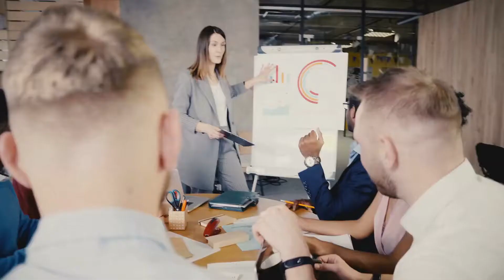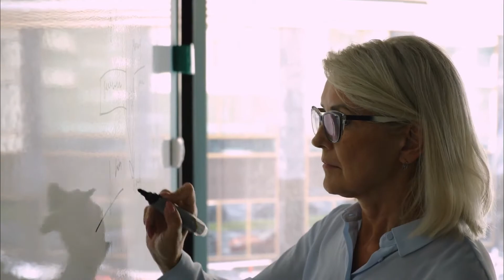How to Stay Motivated In Life | Bright Self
Most people want to change at least one thing in their life. But it can be challenging to find the motivation just to make a start. It helps to understand what motivation means to you so you can find your own ways to get motivated. Motivation is the drive to achieve your goals or needs. It is influenced by: how much you want the goal, what you will gain, your personal expectations.